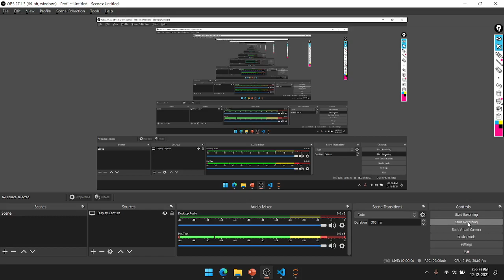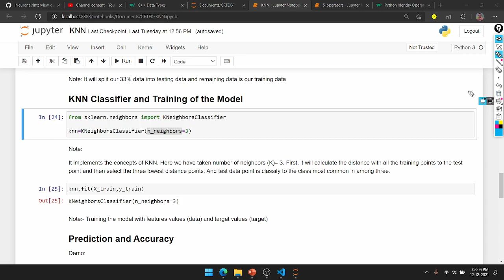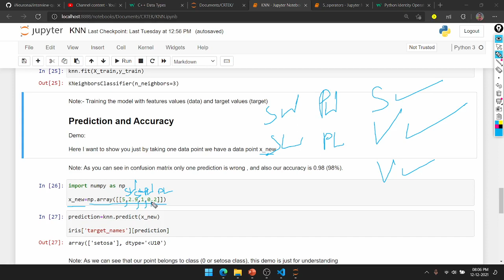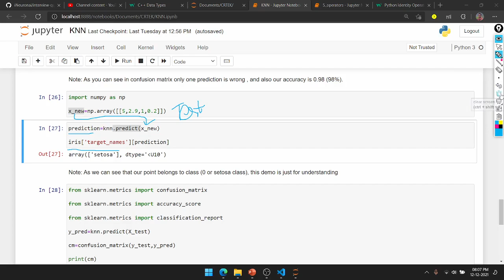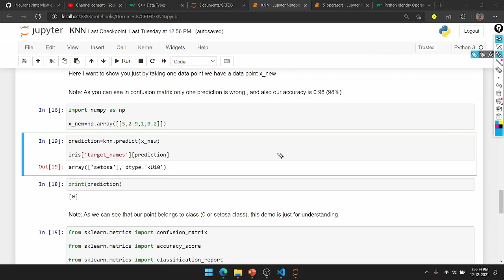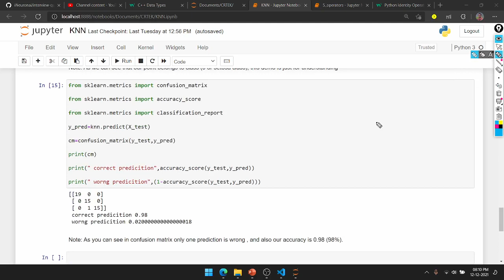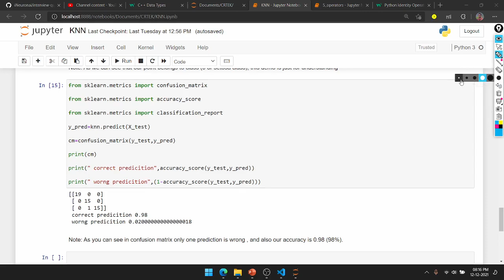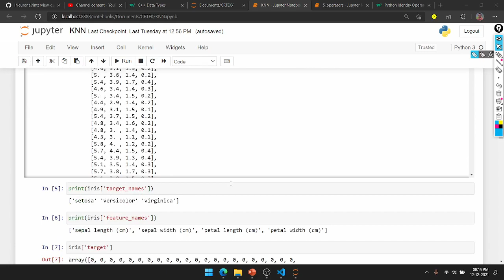Implementation of K-Nearest Neighbor (KNN) Part 2 | MACHINE LEARNING IN KANNADA #14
Hello friends!, In this video I explained about Implementation of K-Nearest Neighbor (KNN) Part 2 ​| MACHINE LEARNING IN KANNADA #14